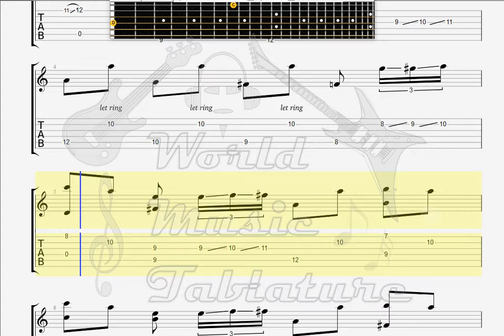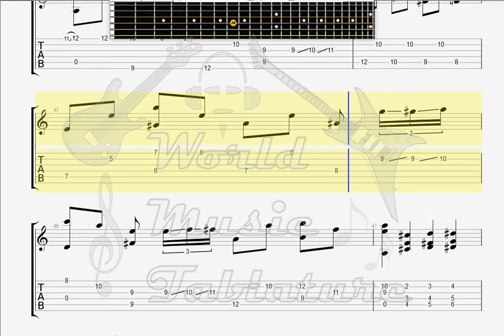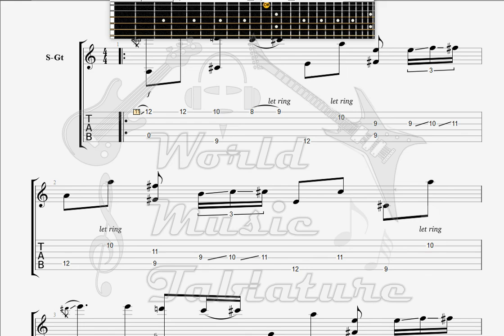Finger, Peter Finger woogie GUITAR TAB